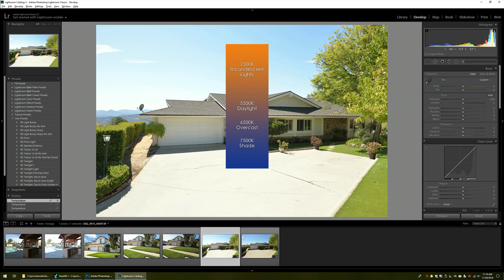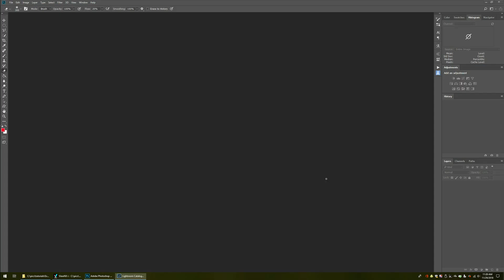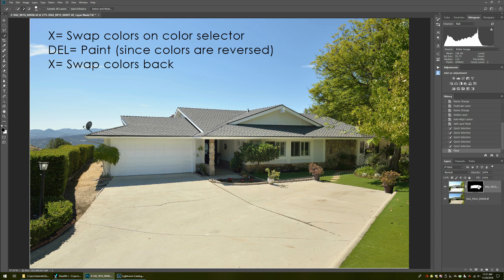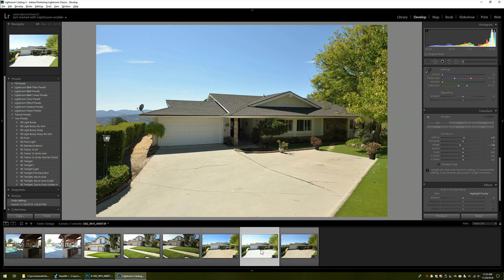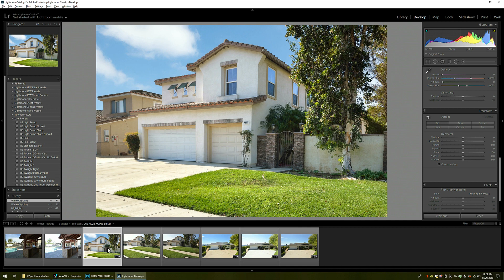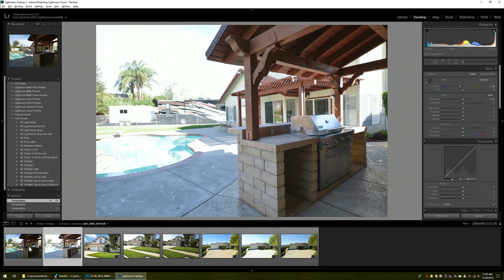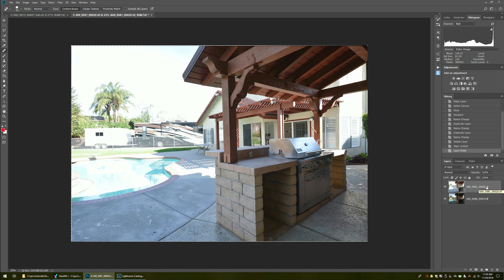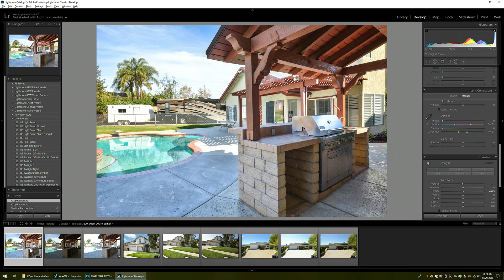Exposure Blending for Real Estate Exteriors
This tutorial shows how to overcome back-lit exterior shots by using a simple, non-HDR technique that will brighten shadow areas with high quality results and accurate white balance. For more techniques see my real estate photography series